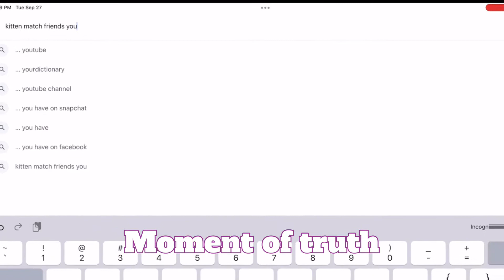I ￼ Googled my YouTube channel…-kitten match friends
Hi guys , sorry if I have not posted